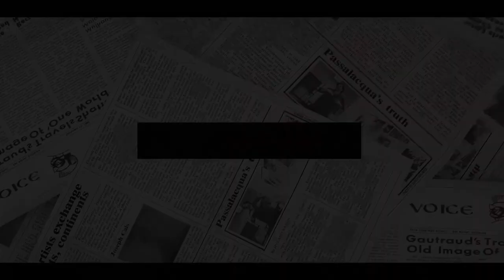MEG’S NOT QUALIFIED! Meghan’s Podcast Pathetically FLOPPED As Met With BACKFIRE From Feminists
Meghan Markle's new Archetypes podcast with Spotify has apparently been questioned by an unnamed prominent feminist, according to claims by royal expert Neil Sean.
Meghan Markle is expected to face backlash from an individual from an unexpected group for her Spotify podcast, a royal commentator has claimed.
Royal expert Neil Sean believes the Duchess of Sussex should "tread carefully" as she faces "trouble" from a prominent feminist after she unveiled her first Spotify series that will investigate "labels that try to hold women back”.
Mr Sean said Meghan’s bid to explore feminism in her Archetypes podcast had “backfired” and claimed, “a lot of female lead writers here in the UK are already saying we don’t need any more whiney podcasts”.